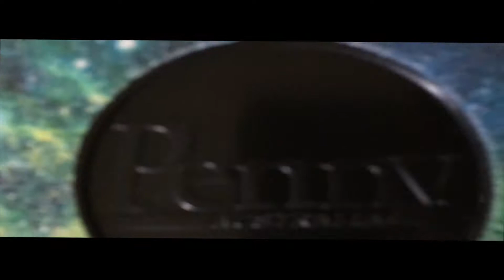BRAND NEW G7X MARK II (bucket list #13)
Just go the brand new g7x. first full day in Florida. i also unboxed a penny board that i rode places today :)

Etsy shop